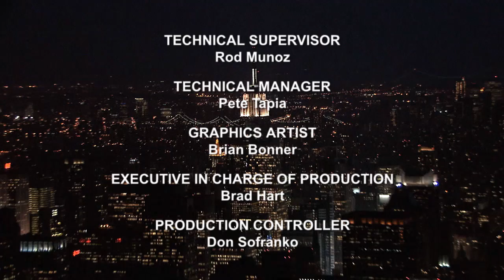Laughs Episode 220 (FULL)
This week's episode includes stand up comedy from: Taylor Tomlinson, Tom Simmons, D'sean Ross, Caitlin Durante, KC Arora, Melissa Shoshahi, Michael Malone, Mike Paramore, K-von, Alexis  Grossman, Kevin Bozeman, and Michael Longfellow.

Every weekend LaughsTV brings you the best stand up comedians in the country. Watch the upcoming stars of comedy every Saturday and Sunday night, airing on Fox stations and MyNet.